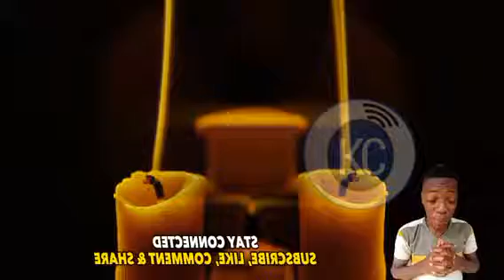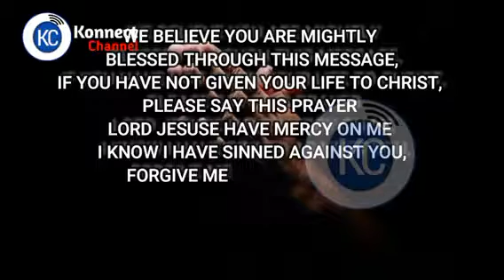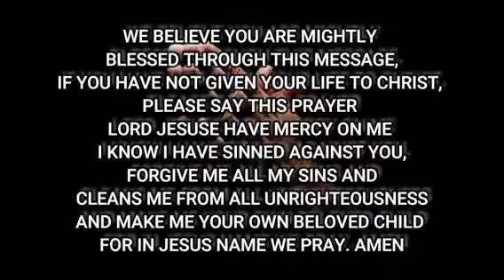PLAY THIS 20 POWERFUL PRAYER DECLARATION EVERYNIGHT THIS APRIL - Apostle Joshua Selman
PROPHETIC DECLARATION WITH APOSTLE JOSHUA SELMAN
Apostle Joshua Selman is a Nigerian Gospel minister, instrumentalist, Chemical Engineer, conference speaker, and televangelist. He is the founder and Senior Pastor of the Eternity Network International (ENI) also known as KOINONIA GLOBAL.
Koinonia Experience with Apostle Joshua Selman
KOINONIA GLOBAL 02|04|2023
Credit: Eternity Network International (ENI)/ KOINONIA GLOBAL
This video is only for edification and inspiring purposes.

Note: if you wnat us to Remove any video from this channel.

Note: We own the copyright to the footages used and background sound used in this video.

Our work is originally and ceafully arranged with unique editing to bring the best from the message. Creative effects are added to highlight certain areas in the message. when there are two or more speakers it is done in a conversational manner meaning they complete each other sentences while staying on topic, intermittent sampling is also applied.

Official Koinonia LINES:
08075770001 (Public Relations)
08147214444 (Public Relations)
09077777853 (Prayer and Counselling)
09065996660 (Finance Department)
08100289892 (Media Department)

nairobi kenya
joshua selman
koinonia abuja
koinonia global
koinonia videos
koinonia zaria
sbic connect
selman's videos
online sermons
commanding results
koinonia messages